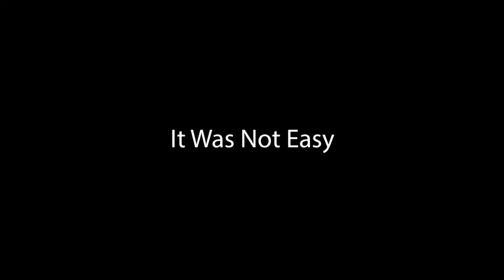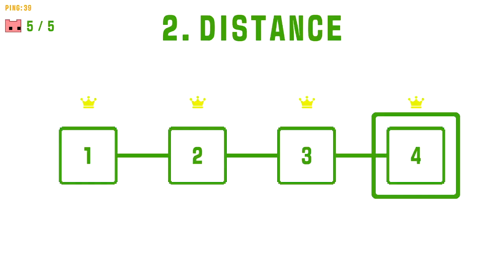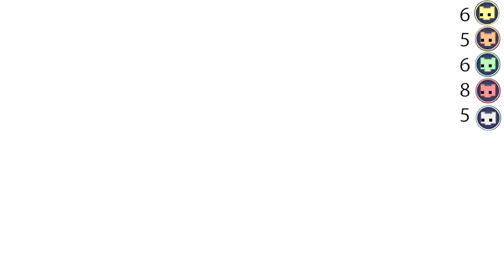It's Time To Pico This Park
The gang returns for Pico Park 2